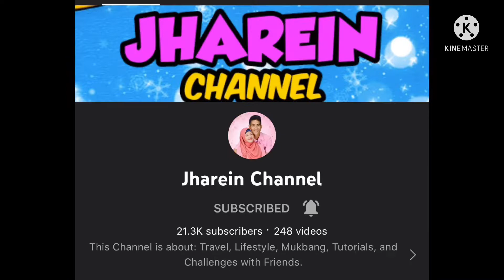BAKED PORK RIBS#JOYTHECHEF